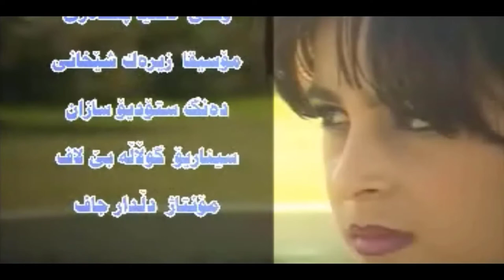Dlnya Pshdari - Baharakam_Clip | دلنیا پشده‌ری - به‌هاره‌كه‌م